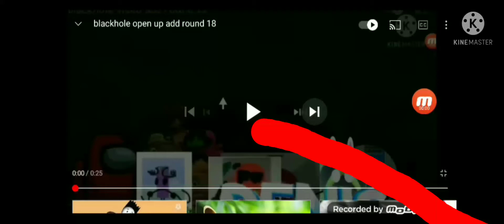My Black Hole Video Add Round 19